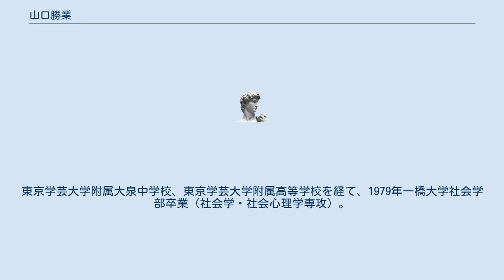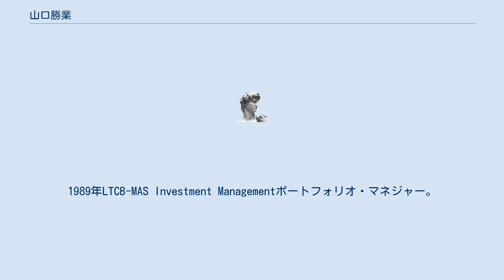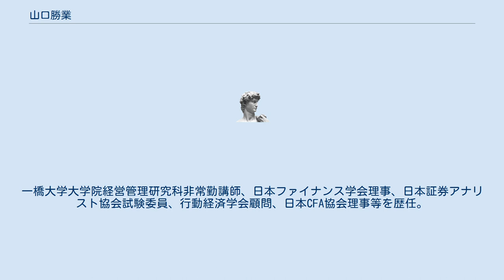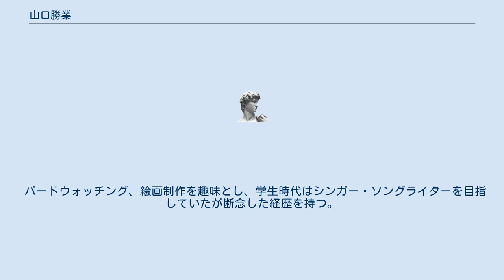山口勝業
博士（経済学）取得者
山口 勝業（やまぐち かつなり、1955年 - ）は、日本の投資ファンドマネージャー、経済学者。
イボットソン・アソシエイツ日本法人を創立し、同社代表取締役社長を経て、取締役会長。
証券アナリストジャーナル賞受賞。
行動経済学会の創立メンバーで、同学会顧問も務める。
博士（経済学）。
東京学芸大学附属大泉中学校、東京学芸大学附属高等学校を経て、1979年一橋大学社会学部卒業（社会学・社会心理学専攻）。
同年日本長期信用銀行入行。
1986年イェール大学経営大学院修了、Master of Public and Private Management。
 1986年長銀ニューヨーク信託米国債券ポートフォリオ・マネジャー。
1989年LTCB-MAS Investment Managementポートフォリオ・マネジャー。
1994年長銀投資顧問株式チーフ・ファンド・マネジャー。
長銀破綻後、1999年に有限会社ストラテジック・キャピタル・リサーチを設立し、東北大学経済学部非常勤講師も務めた。
 2000年、イボットソン・アソシエイツ・ジャパンを創立し、同社代表取締役社長に就任。
社会基盤研究所社長の平尾光司（のちに専修大学教授等）らの支援を受けながら、同社のスタートアップにあたった。
2002年に川西諭や真壁昭夫と行動経済学のワークショップを開始し、これを発展させ、2007年には行動経済学会を設立した。
2003年から2008年まで専修大学大学院経済学研究科ファイナンス・コース客員教授兼務。
2016年イボットソン・アソシエイツ・ジャパン取締役会長。
 1991年論文「アクティブ株式運用のためのエキスパート・システム」で証券アナリストジャーナル賞を受賞。
2005年論文「わが国産業の株式期待リターンのサプライサイド推計」で再び証券アナリストジャーナル賞を受賞。
一橋大学大学院経営管理研究科非常勤講師、日本ファイナンス学会理事、日本証券アナリスト協会試験委員、行動経済学会顧問、日本CFA協会理事等を歴任。
 専門は、資産運用実務、リスクプレミアムの実証分析、行動ファイナンスで、2008年には著書『日本経済のリスク・プレミアム : 「見えざるリターン」を長期データから読み解く』で専修大学博士（経済学）の学位を取得。
 バードウォッチング、絵画制作を趣味とし、学生時代はシンガー・ソングライターを目指していたが断念した経歴を持つ。